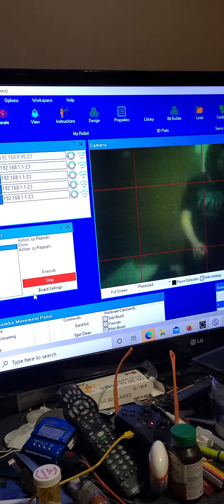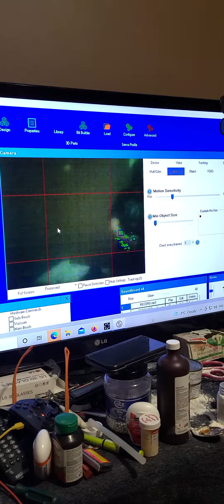Cylon vision wave Forward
Getting the robot camera to see my wave command so it will move forward  running the Synthiam Arc free version.